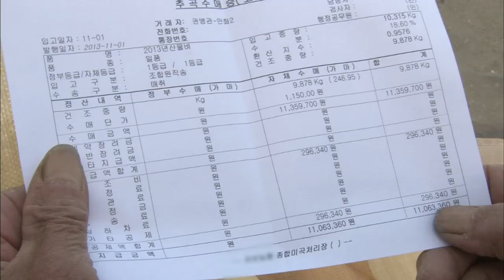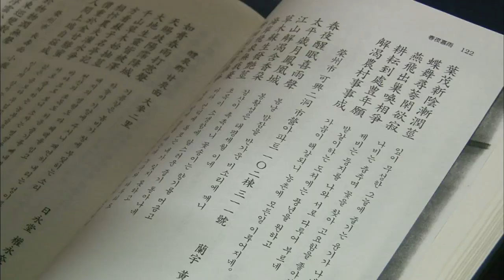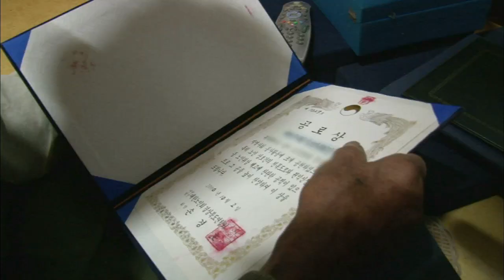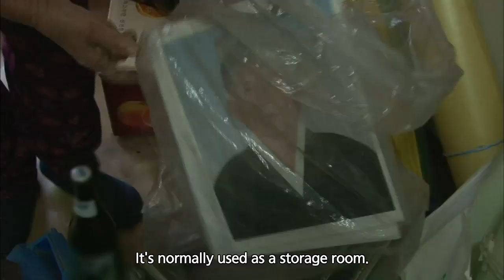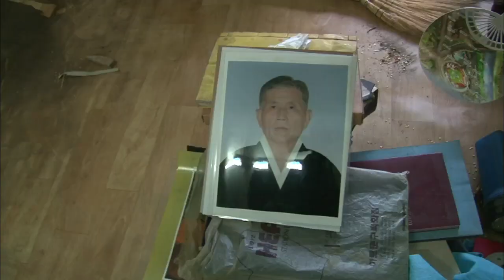Screening Humanity | 인간극장 - Happily ever after, part 3 (2014.01.01)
- Telecasting Time: Mon - Fri 10:20am & Sat 09:10am (Seoul, UTC+9)
- Part 3 : Byeonggwan is flustered when he can't find 3 sacks of rice he left at the rice mill. The entire family's gathering for Sayeon's birthday.